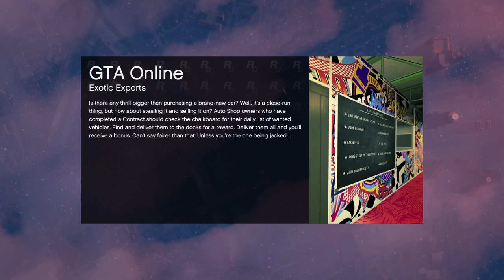Winning! Happy New Year! Win on Sunday! Let's Play GTA5 Online!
Happy New Year! Why not start the year out with a winning attitude! (Yeah the racing is from last October but still.)